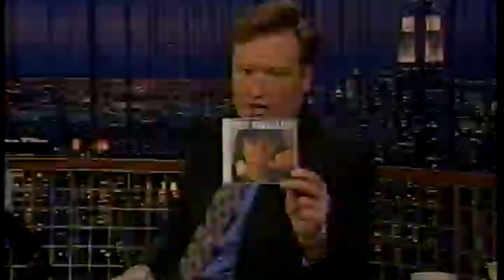Ben Kweller - Wasted And Ready (live on Late Night With Conan O'Brien)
Ben Kweller performs "Wasted And Ready" on Late Night with Conan O'Brien in 2002.